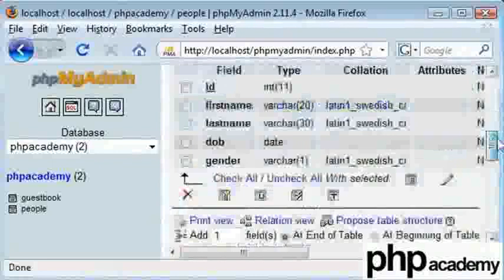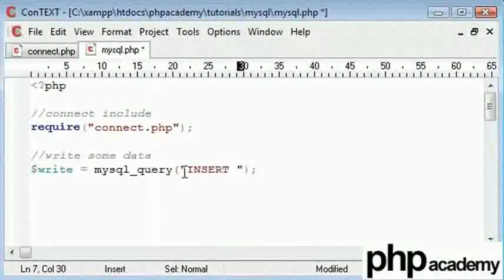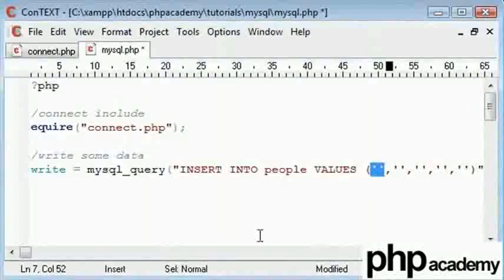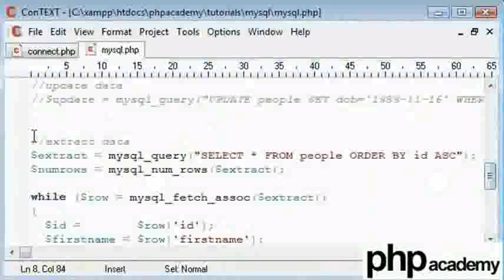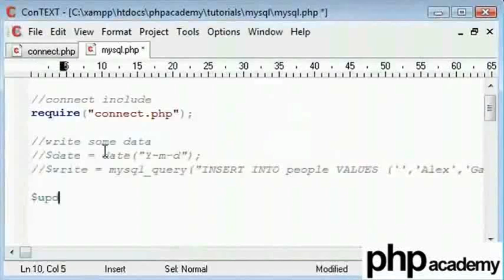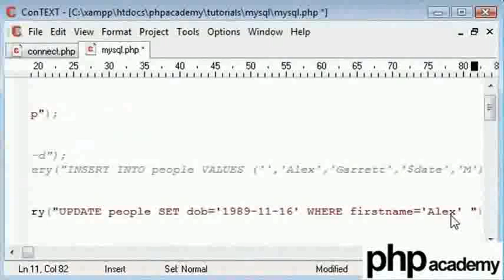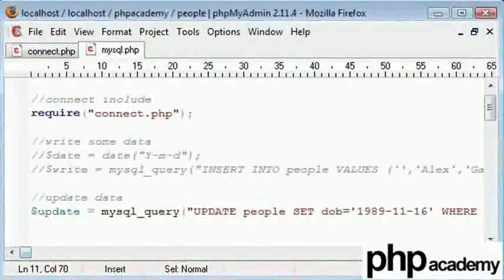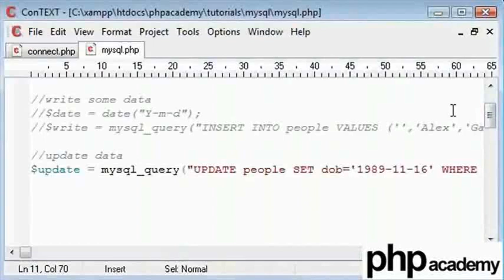MySQL Part 3 - Hindi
डेटाबेस में कुछ डेटा लिखना (INSERT और UPDATE क्वेरीज़)
mysql_query('TYPE_HERE_YOUR_MYSQL_QUERY') -  अपने डेटाबेस पर विशेष क्वेरीज़ रन करने के लिए इस फंक्शन का प्रयोग होता है।
INSERT QUERY – टेबल्स वैल्यूज़ में समावेश करना ('att1', 'att2' , 'att3', 'att4' ,'att5') //टेबल में डेटा समावेश करना।
UPDATE QUERY - UPDATE table_name SET att1='xyz' //डेटाबेस की टेबल में संचित मौजूदा वैल्यूज़ को अपडेट करता है।